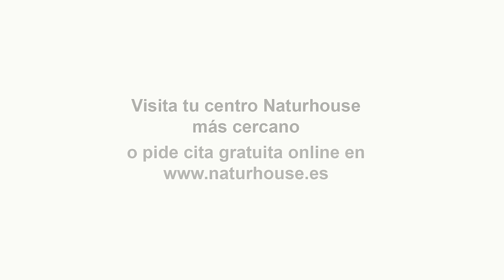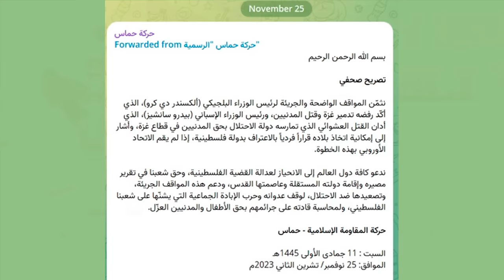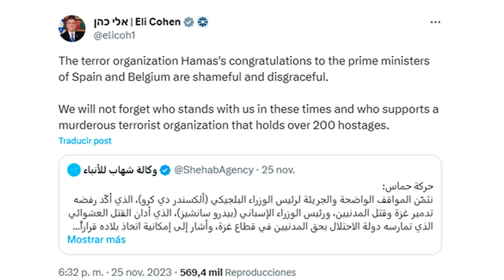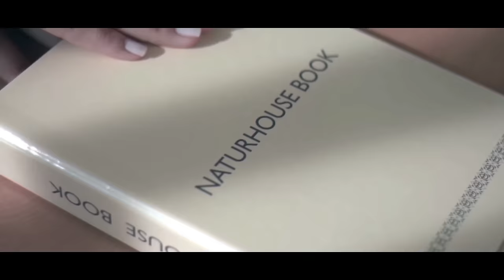💥PROGRAMA DE LUIS DEL PINO💥 Pleno Parlamento Europeo, crisis con Israel y la movilización permanente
Hoy en el programa de Con España a Vueltas hablaremos del Pleno Parlamento Europeo, crisis con Israel y la movilización permanente con Javier Benegas y Rocío de Meer. En nuestra entrevista contaremos con el escritor y novelista Julio Castedo para hablarnos de su libro “Rey Don Pedro”. Y también tendremos otra entrevista con el escritor y periodista Manuel Casteleiro para hablarnos de su libro “La Guerra de Marruecos”.